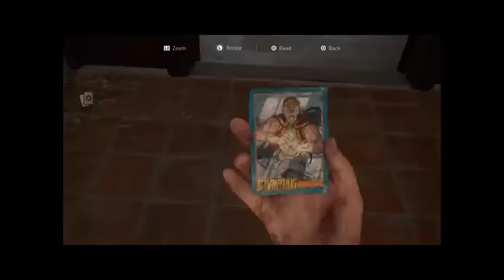CBS: 60 Minutes "Scattered Spider / Knife / Tasmanian Tiger" (April 14, 2024) Full Documentary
SCATTERED SPIDER – A surprisingly young cohort of hackers paralyzed some of Las Vegas' biggest hotels and casinos last fall, demanding an exorbitant ransom. The FBI and cyber security researchers call them "Scattered Spider" and say they are predominantly made up of native English-speaking hackers from Western countries, including the United States. Correspondent Bill Whitaker reports on the attack that brought operations at the MGM Grand, Aria and Bellagio, among others, to a standstill, and how the hackers teamed up with the notorious Russian ransomware gang behind the recent hack on UnitedHealth Group. Graham Messick is the producer.

KNIFE – In his first television interview since he was attacked at a literary festival in Chautauqua, New York almost two years ago, author Salman Rushdie details his experience to correspondent Anderson Cooper. Rushdie, who was stabbed 15 times and lost his right eye, has come to terms with the attack by writing about it in his new book, KNIFE (Penguin, 2024.) He talks to Cooper about Iran's religious decree—or fatwa—that called for his death 35 years ago, his years in hiding, and how he reclaimed his life in the U.S. before he was nearly killed by an assailant wielding a knife. Michael Gavshon and Nadim Roberts are the producers.

TASMANIAN TIGER – 60 MINUTES correspondent Jon Wertheim reports from the Australian island of Tasmania on the mysterious thylacine or Tasmanian tiger – an apex predator not seen since last century, but renowned through local folklore. Though the tiger was declared extinct 40 years ago, Wertheim meets those looking for the creature in the bush and the lab, and one way or another, are certain of its enduring survival. Jacqueline Williams is the producer.